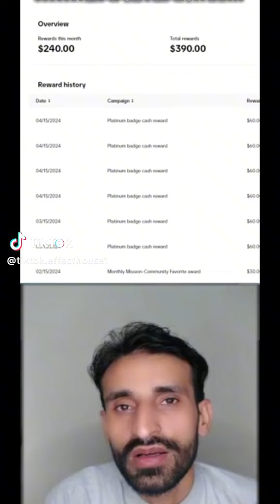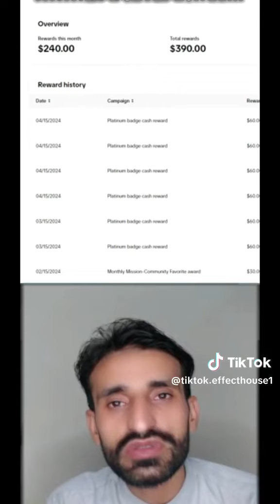How to get Reward In Effects House -Tiktok Effects House